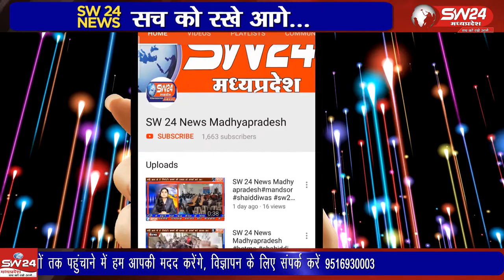Kukshi- धार जिले के कुक्षी नगर के सिविल अस्पताल में कोरोना वैक्सीन का ड्राय रन हुआ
Kukshi- SW 24 News Madhyapradesh
धार जिले के कुक्षी नगर के सिविल अस्पताल में कोरोना वैक्सीन का ड्राय रन हुआ। कुक्षी से महेन्द्र कन्नौज की रिपोर्ट